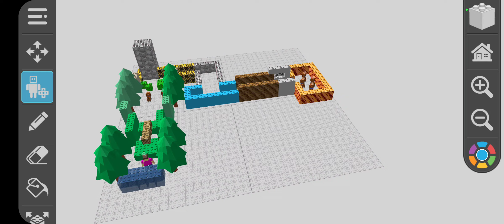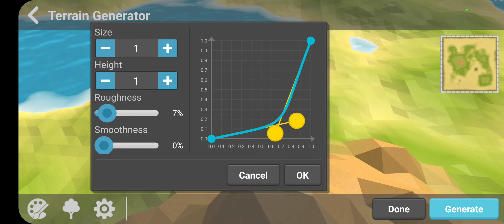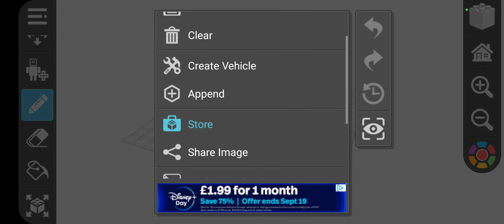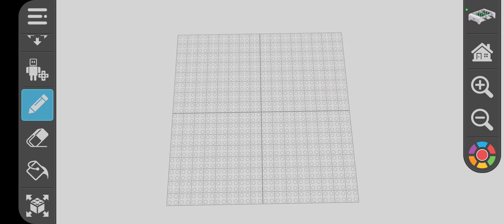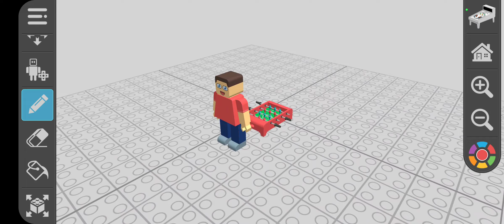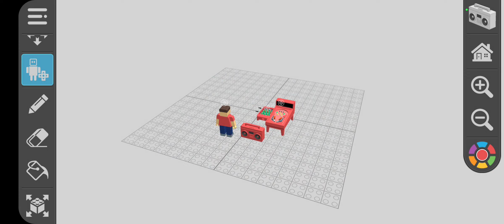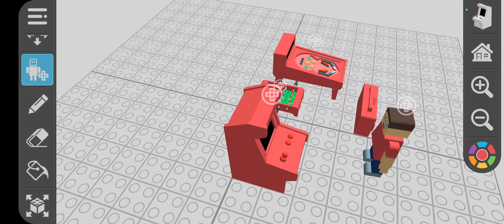800 subscribers special - drawbricks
hi guys, thanks for 800 subscribers and hopefully this can continue